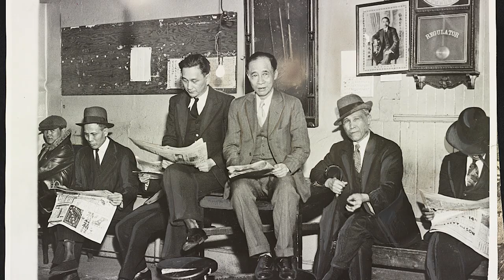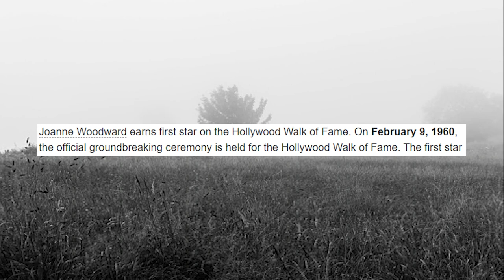James Hong - The Most Prolific Actor in Film History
James Hong is an American character actor, producer and director who has appeared in more than 600 films, TV shows and video games. His career began in the 1950s when he redubbed soundtracks of several Asian films. Notable roles include Hannibal Chew in Blade Runner, David Lo Pan in Big Trouble in Little China, Jeff Wong in Wayne's World 2, and Chi-Fu in Mulan. Hong is also best known for playing Daolon Wong on the television series Jackie Chan Adventures, and Mr. Ping in the Kung Fu Panda franchise.

Just a quick appreciation vid after a few days off, lots more actual reviews coming including 'The Sandman'.